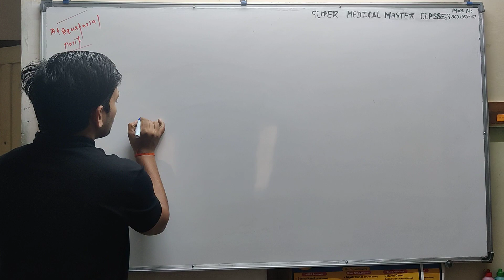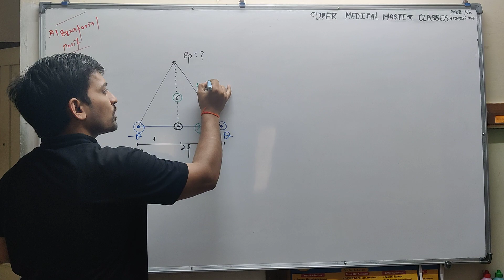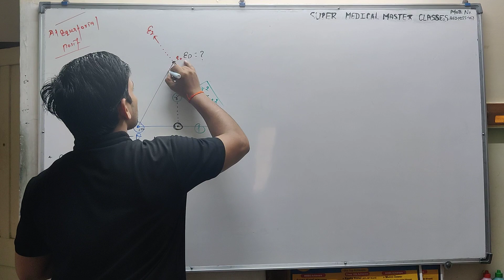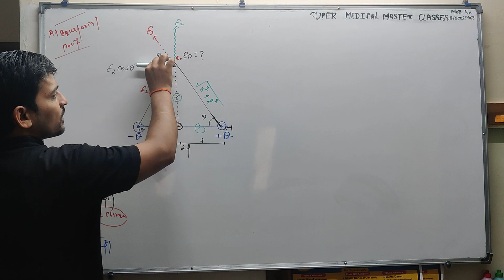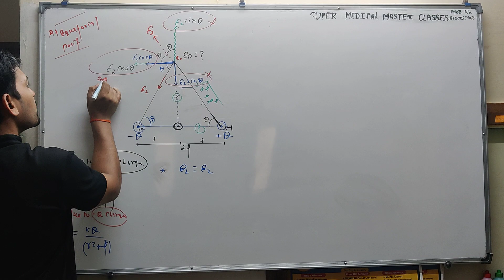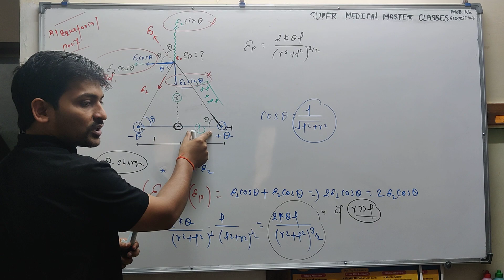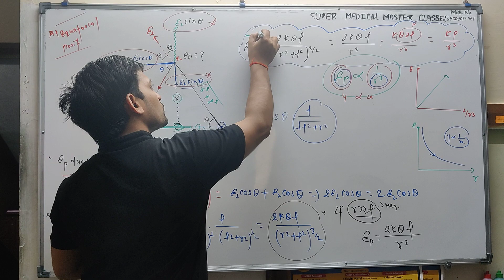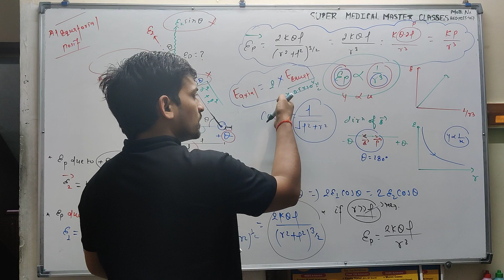Electric field due to electric dipole at equatorial position(NEET/NCERT) By Dr Rahul Dev Mishra.